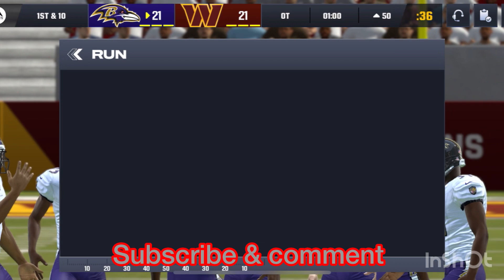Madden mobile 23 Max foil Christian Mccaffrey Gameplay